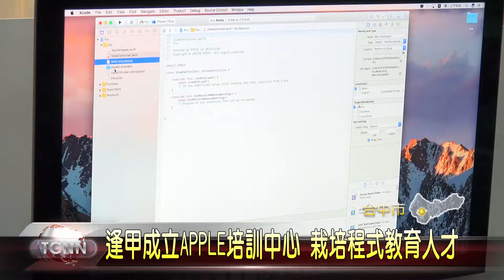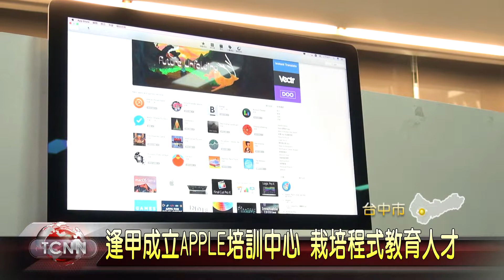大台中新聞 台中逢甲大學apple區域教育中心成立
蘋果應用程式，以去年來計算，收入高達285億美金，不過在台灣的開發者卻不多，希望能為亞洲培訓人才，因此蘋果的代理商與逢甲大學合作，由校方投入硬體設備，搭配業者導入認證課程，成立全台第一個APPLE區域教育培訓中心，除了逢甲大學學生，包括他校教師也都可進入學程，落實程式教育，也讓台灣的程式設計與創業能力產生加值。「以上新聞可由top NEWS APP收看」